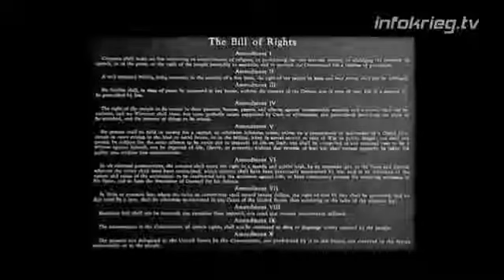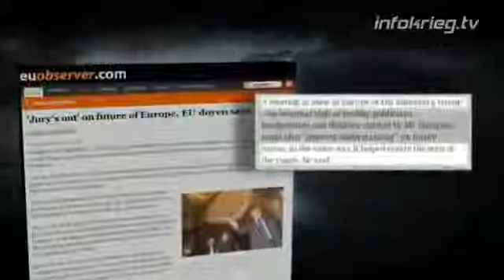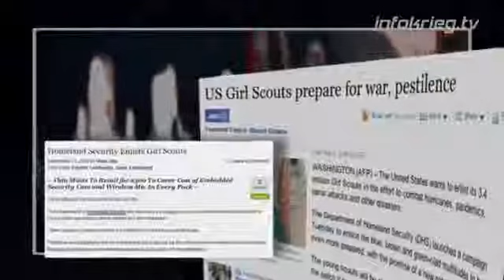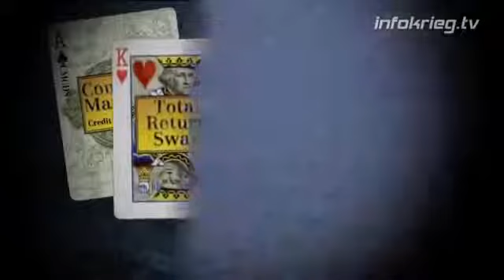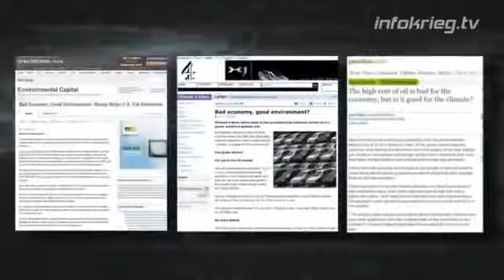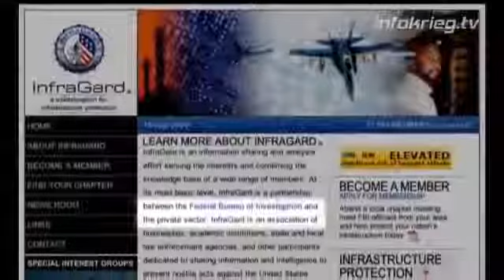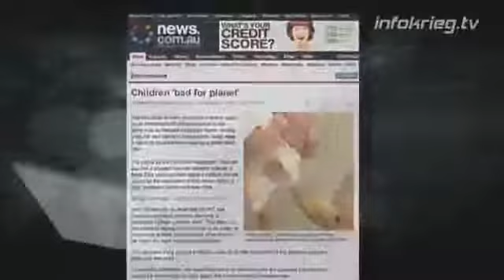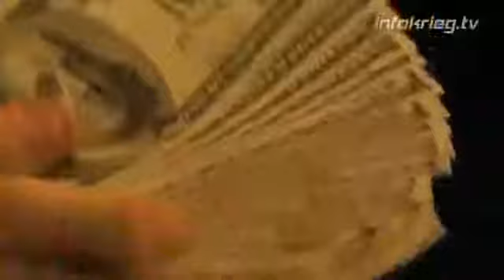Die US-Wahl-Verschwörung [Doku deutsch]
Die USA sind weit mehr als eine Wirtschaftsmacht, ein Trendsetter oder das Land der unbegrenzten Möglichkeiten. Denn hier entstanden Symbole, die auf der .

November 2000: Die Wahl um den 43. US-Präsidenten viel so knapp aus wie nie zuvor! Bush oder Gore? Ging alles mit rechten Dingen zu? Hier geht's zur .

Der Wahlkampf zwischen Hillary Clinton und Donald Trump geht in die heiße Phase. Dazu haben beide Kandidaten viele tausend Helfer hinter sich versammelt, .